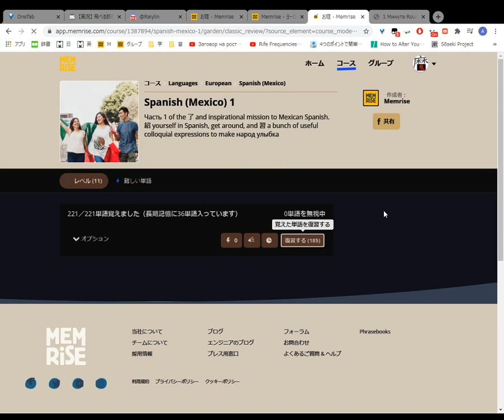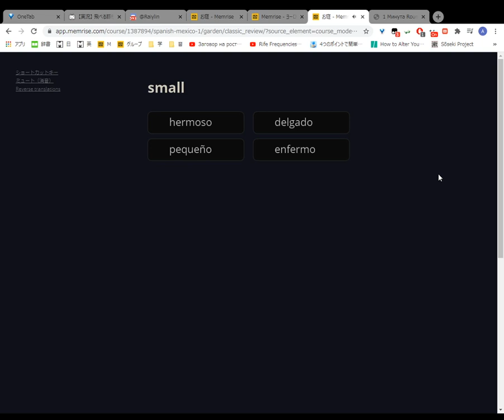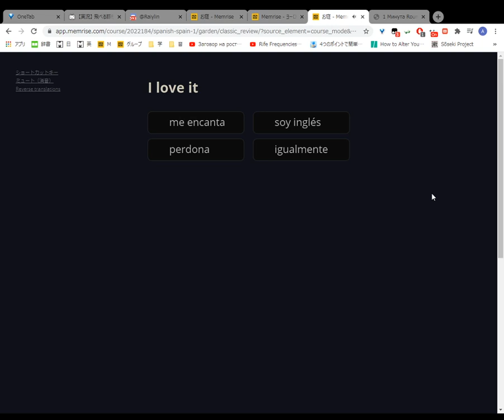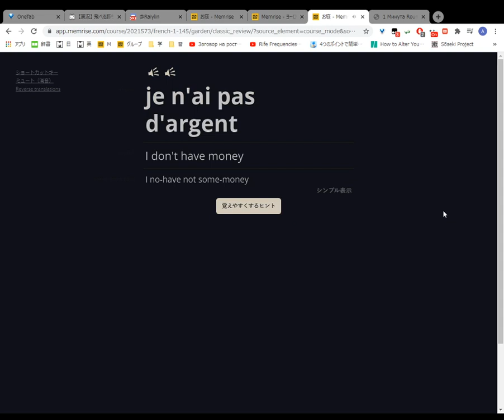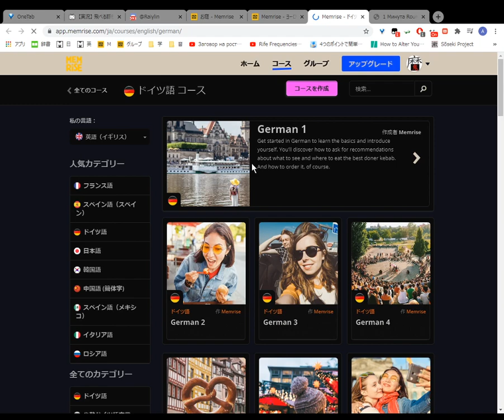germ an with French and Spanish the French took along time to lode,not Sur why